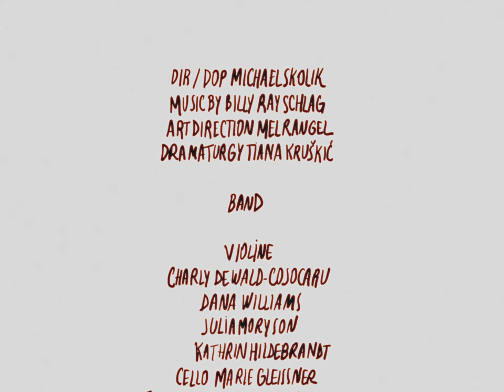Hör Gut Zu - Sercan